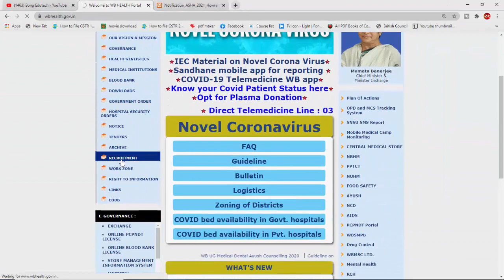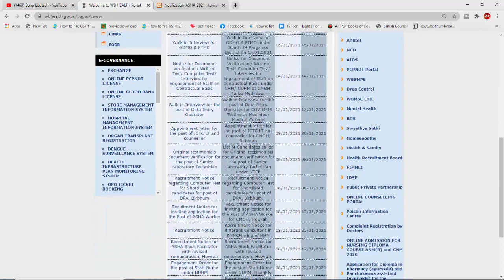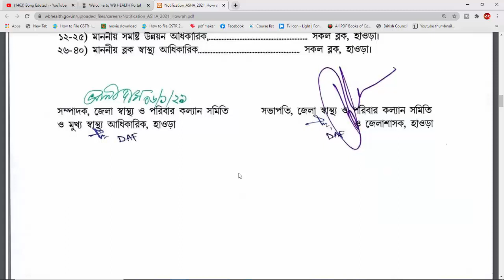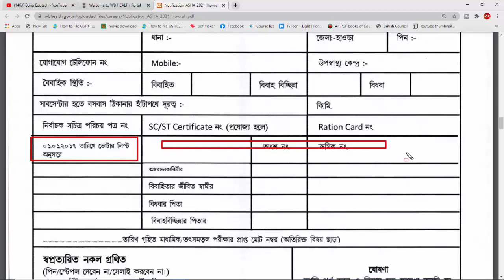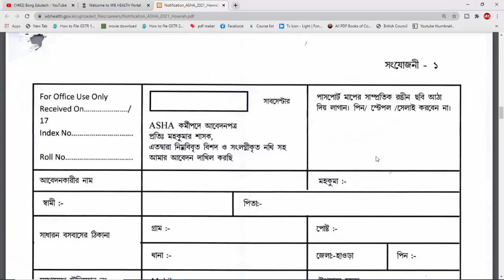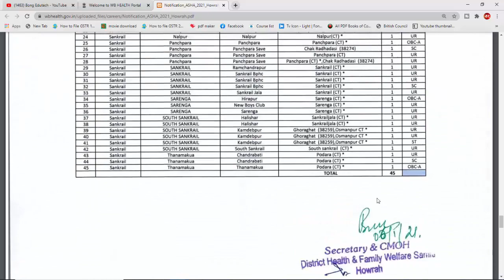Asha Karmi job Recruitment 2021 | Madhyamik Pass asha karmi job notice | Step by step form fill up